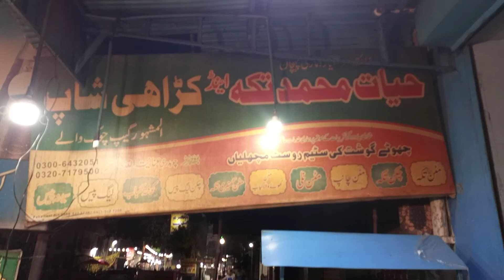HAYYAT MUHAMMAD TIKKAH SHOP۔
FOOD STREET MOHALA BAKTAWALA

 GUAIB CHOWK SIDE GUJRANWALA۔